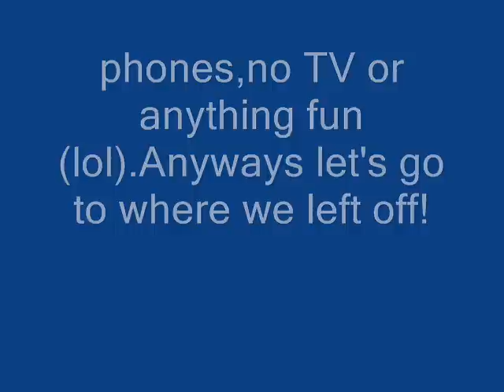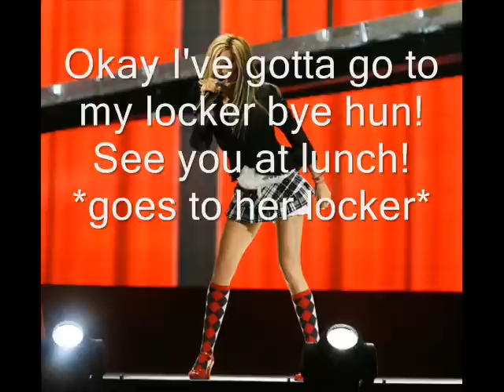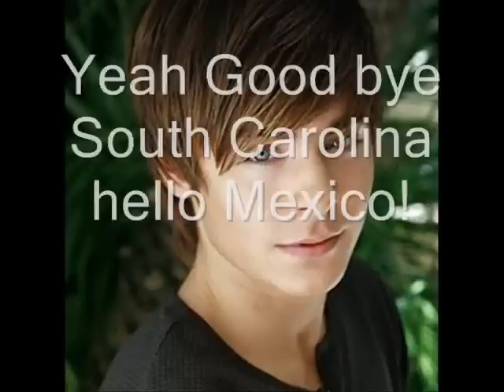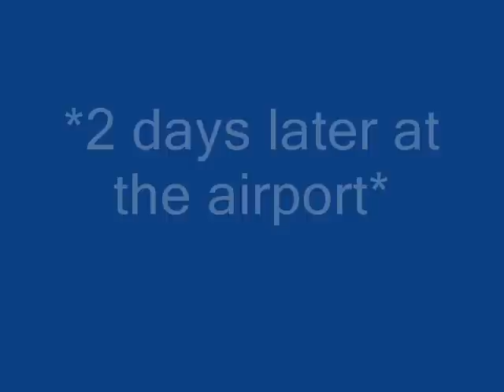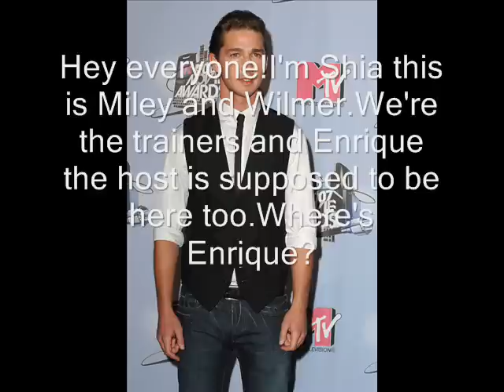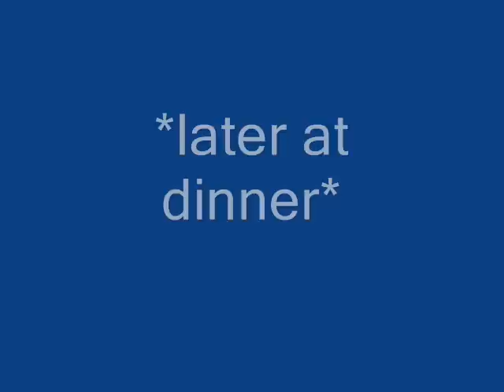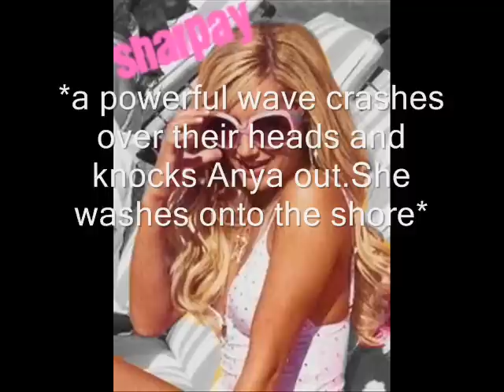what he doesn't know 3/15